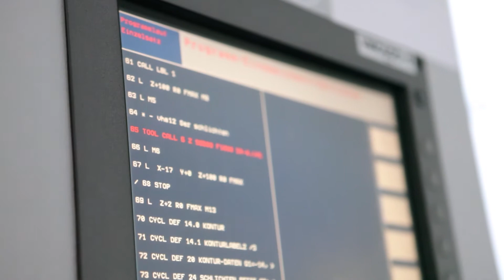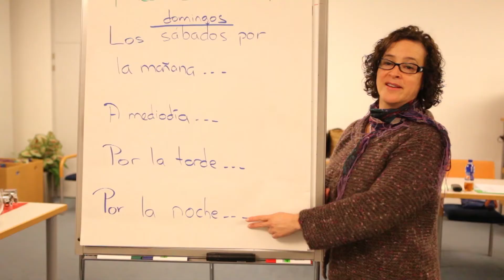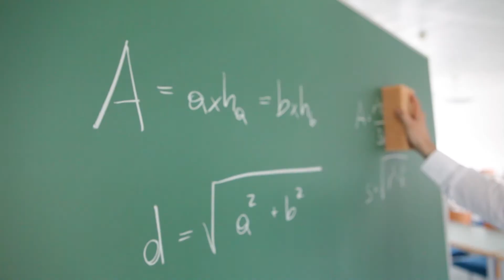WIFI OÖ Imagevideo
Das WIFI Oberösterreich ist der Partner der oberösterreichischen Wirtschaft und steht für Qualität und Innovation. Seit 70 Jahren sind wir am Puls der Zeit. Wir wissen, wenn Werte sich wandeln und Rahmenbedingungen sich deutlich verändern, sind auch der Weiterbildungssektor und somit die strategischen Aufgaben des WIFI OÖ davon betroffen.